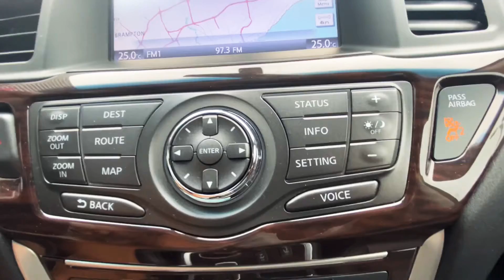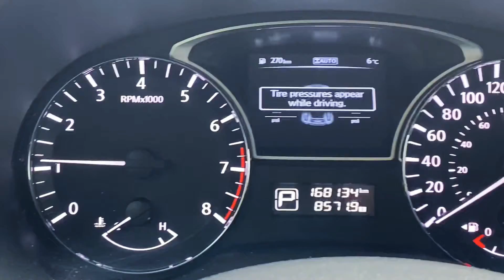2014 Nissan Pathfinder Stock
Features such as: Heated Seats, Heated Steering Wheel, Leather Seats, LOW KMS and much more!